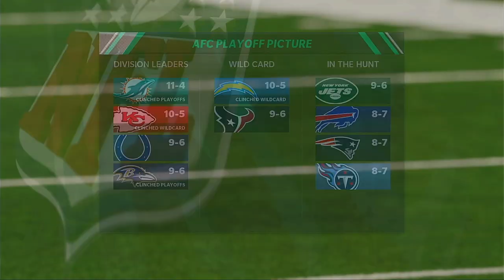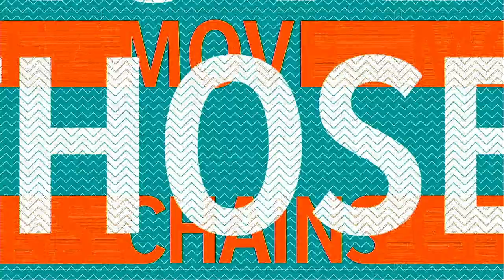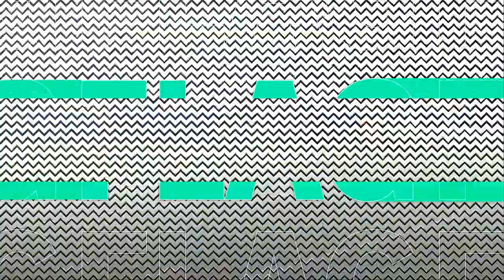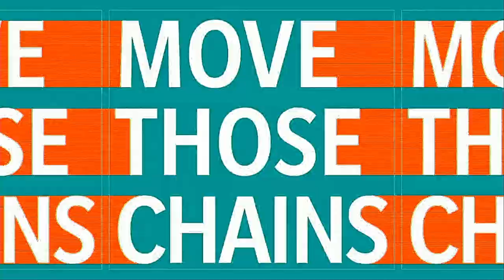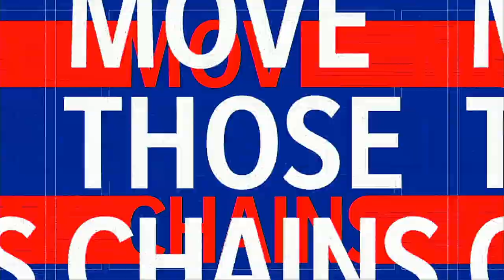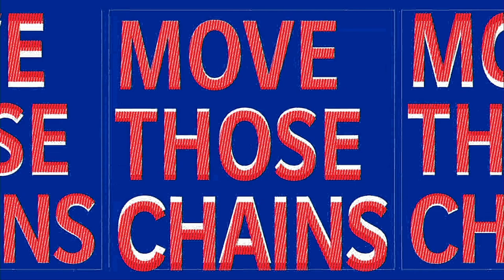Miami at Buffalo (Year One).2021.WEEK Seventeen.1080p.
FINS , BILLS GAME OF THE WEEK 🍻📺